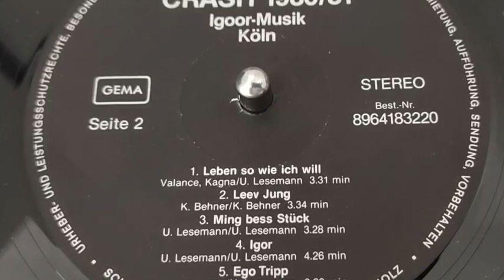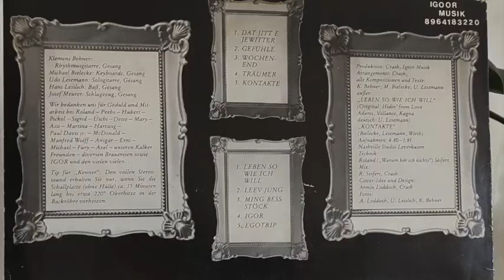Crash - Ming Bess Stück (german AOR from Cologne) Kölsch private Krautrock ©1981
upload made with the purpose of sharing a little light on rather yet unknown groove music fom the 70s & 80s .

i don´t own any rights of the music. If i need to remove any video, let me know and i will do asap